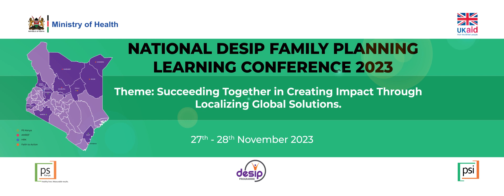National DESIP Family Planning Learning Conference 2023